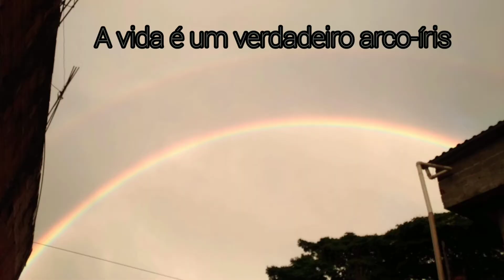REFLEXÃO - A VIDA É UM ARCO-ÍRIS + IMAGENS/MOMENTOS - Canal Vida Real canaviremercila#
REFLEXÃO - A VIDA É  UM ARCO-ÍRIS + IMAGENS/MOMENTOS
Às vezes paramos e começamos pensar em vários momentos da vida, momentos vividos e começamos fazer algumas comparações e neste vídeo comparo com árco-íris...
DICA:
* Faça auto análise duas vezes por mês, pontuando todos os acontecimentos bons e ruins durante a vida até a data presente.
*Não deixe que os acontecimentos ruins sufoquem ou matem os bons, mas tenha-os como aprendizado para um futuro de realizações melhores.
*Ouça uma boa relaxante música sozinho para refletir melhor ou acompanhado (a) de quem ama.
*Tenha atitudes de progresso mental, espiritual, sem prejudicar a ninguém.
*Se coloque no lugar de outros seja compassivo e veja o quão abençoado (a) és.
FIQUE LIGADO:
Breve novos vídeos reflexivos. 😋
VENHA NOS DAR UM OI:
EQUIPAMENTOS:
Editor de vídeo: InShOt
Câmera: Asus Zenfone 3
SOBRE NOSSO CANAL:
Oi galera!!! Sou Mercia  e minha filha Larissa. Sejam todos muito bem vindos ao Canal Vida Real, cujo objetivo é alcançar o público de diferentes interesses, com nossa simples realidade de vida por meio dos conteúdos exibidos que serão úteis e diversos. Abordamos temas como: informação diversa, alimentação - receitas (toda segunda-feira), sustentabilidade -  reciclagem, bem estar - saúde e beleza, diversão - passeios, comprinhas, novidades -  vlogs, família, dentre outros, interagindo com você. Inicialmente postaremos vídeos de segunda a sexta-feira, podendo alterar esta programação.

Deus é sempre bom.